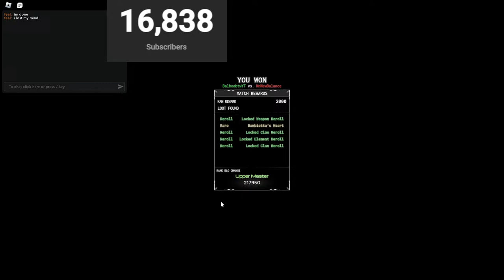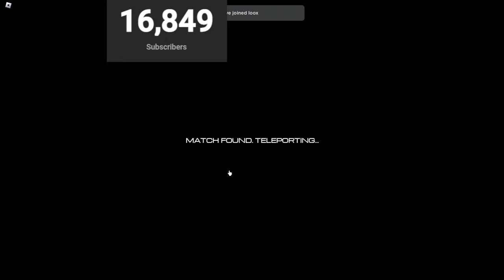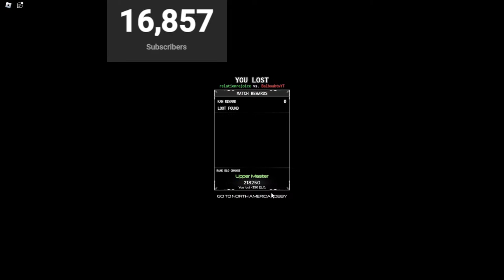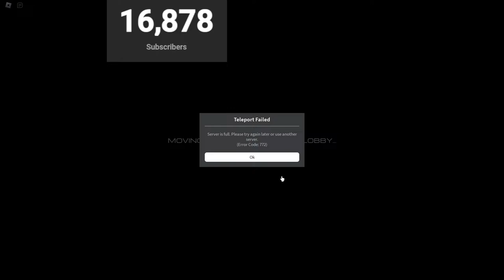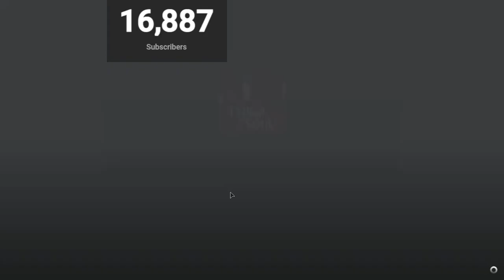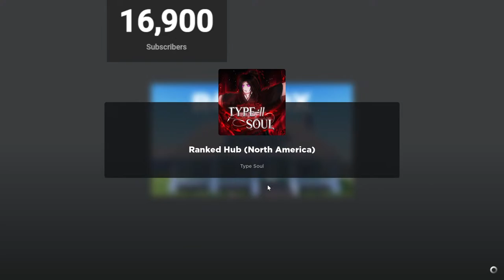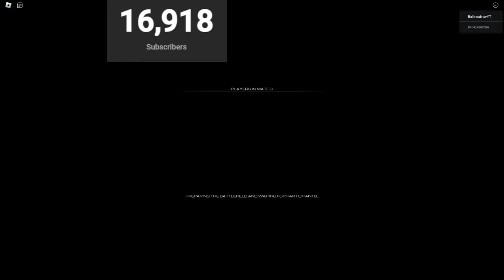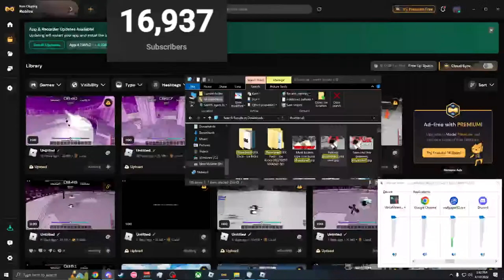[Type soul] 🔴 Grinding Ranked + HOG FRAG/SKILL BOX GIVEAWAYS